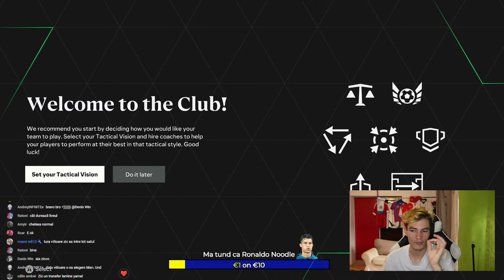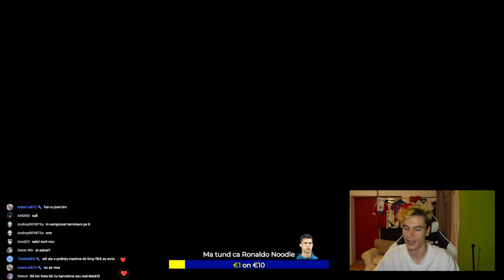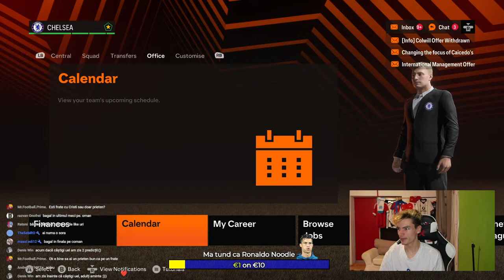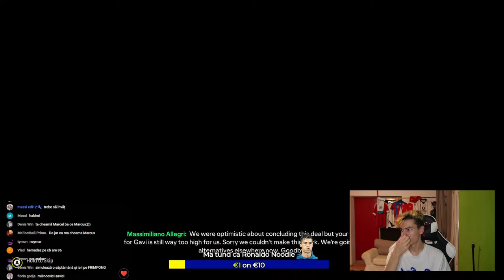ABONATII DECID RECONSTRUCTIA IN FC 24!